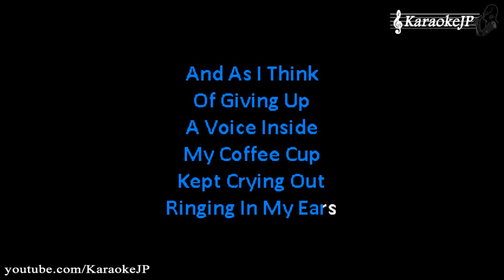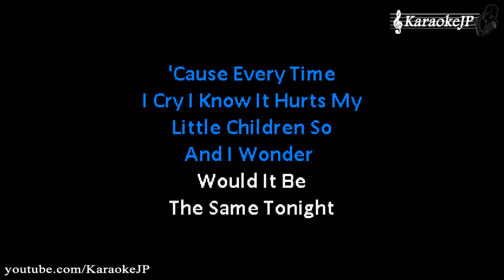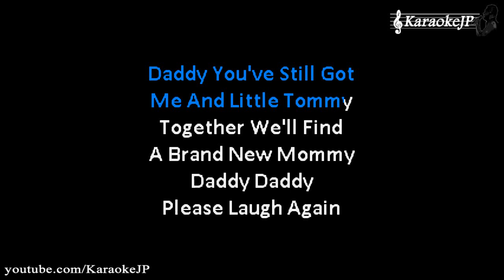Don't Cry Daddy (Karaoke) - Elvis Presley